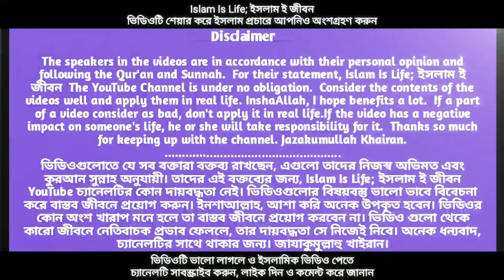৮টি নির্দিষ্ট খাতেই যাকাত দিতে হবে। না টেনে বিস্তারিত শুনুন। মুফতি মিজানুর রহমান আজহারী।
ইসলামী দ্বীন প্রচারে ভিডিওটি শেয়ার করুন। ইনশাআল্লাহ আপনার দ্বীন প্রচার একটু হলেও পালন হয়ে যাবে।
যাকাত প্রদানে ইসলামী বিধান।
যে সকল খাতে আপনাকে যাকাত দিতে হবে।
যে সকল খাতে যাকাত দেওয়া যাবে না।
যাকাত প্রদানের ইসলামী বিধি নিষেধ সমূহ।
যাকাত প্রদানের ক্ষেত্রে যে সকল বিধি-বিধান মেনে চলতে হবে।
ইসলামে যাকাত প্রদানের গুরুত্ব।
যাকাত প্রদানের ইসলামী শরিয়া বিধান।
যাকাত প্রদানের শরিয়া ভিত্তিক সুনির্ধারিত খাতসমূহ।
যেসব খাতে আপনাকে যাকাত প্রদান করতে হবে।
যাকাত প্রদানের খাত সমূহের বিস্তারিত বর্ণনা।
কাকে যাকাত প্রদান করা যাবে।
কাকে যাকাত প্রদান করা যাবে না।
হিন্দুদের যাকাত প্রদান করা যাবে কিনা।
হিন্দু বা অন্য কোন ধর্মের ট্রাস্টে যাকাত প্রদান করা যাবে কিনা।
কোন ধরনের মুসলমানকে যাকাত প্রদান করতে হবে।
যাকাতের টাকা কারাভোগ করতে পারবে।
পরিবারের একজন আরেকজনকে যাকাত দিতে পারবে কিনা।
শ্রমিকের পারিশ্রমিক হিসেবে যাকাত দেয়া যাবে কিনা।
ফকির মিসকিন কে যাকাত দেয়া যাবে কিনা।
নির্দোষী কে বাঁচাতে যাকাত দেয়া যাবে কিনা।
অন্যায় ভাবে বন্দীদের বাঁচাতে যাকাত দেয়া যাবে কিনা।
আল্লাহর রাস্তায় যাকাত দেয়া যাবে কিনা।
ইসলামী কোন কাজে যাকাত দেয়া যাবে কি।
মসজিদের উন্নয়নে যাকাত দেয়া যাবে কি।
মাদ্রাসায় যাকাত দেয়া যাবে কি।
মাদ্রাসায় যাকাত দেয়ার পদ্ধতি।
ঋণগ্রস্ত ব্যক্তিকে যাকাত দেয়া যাবে কি।
কোন ধরনের ঋণগ্রস্ত ব্যক্তি কে যাকাত দেয়া যাবে।
মুসাফিরকে যাকাত দেয়ার পদ্ধতি।